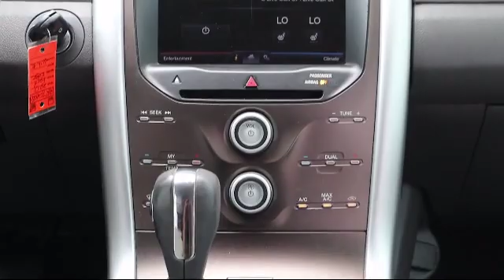2013 Ford EDGE Sport Utility SEL Tarpon Springs Anclote Holiday Trinity Palm Harbor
2013 Ford EDGE Sport Utility SEL Stock Number: 9K7F4588A Vin:2FMDK3JC2DBC25137.

41975 U.S. 19 North